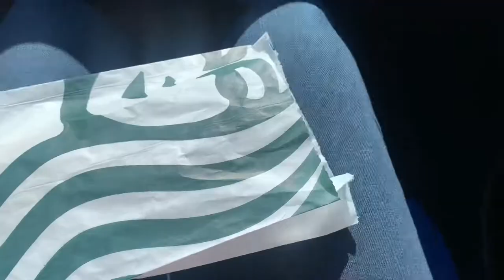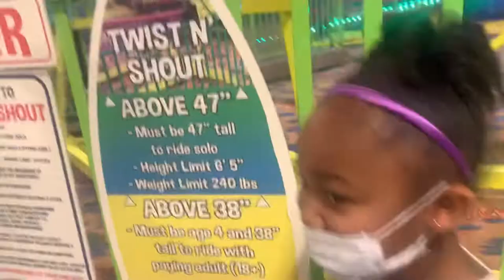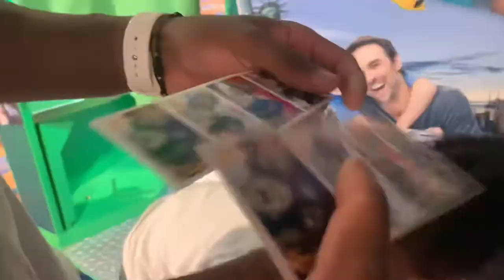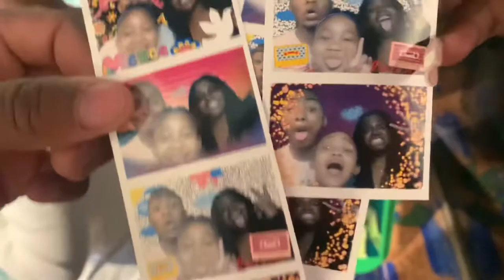days in my life | nail app , go karting & mini golf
Hey girl hey! I’m lowkey two months late posting this video, but whatevaa. Hope you guys liked it!🥰